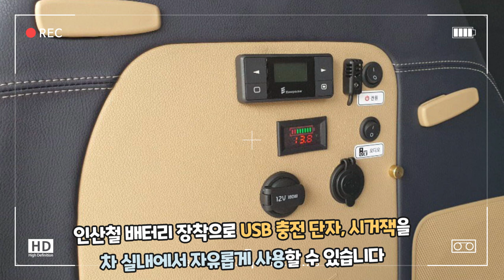운전토크_카니발 타는 방법(올뉴,더뉴,풀체인지)+2020 침대형 카니발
오늘은 카니발을 행복하게 타는 이야기하려고 합니다.
기능적인 부분보다 운전자의 시선으로 이야기하려고 합니다.
+침대형 카니발 광고도 첨부되어 있습니다.

하이루프 구조변경 문의 및 완성차
글로밴리무진 구매를 생각하신다면?

신차 구매 OR 중고차 구매 OR 데모카 구매